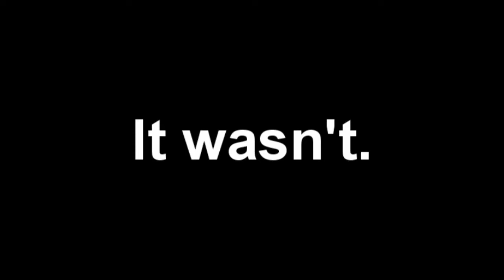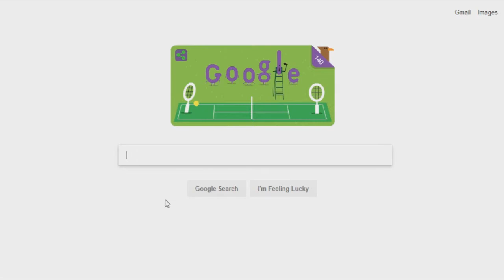Brawlhall-Monitor | Randumb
I'm going on a hiatus for a little while, so don't die on me, okay?

~Outro: Baker's Dozen by Odjbox

No h8 m8, just be gr8.